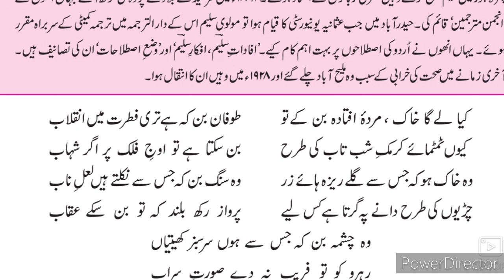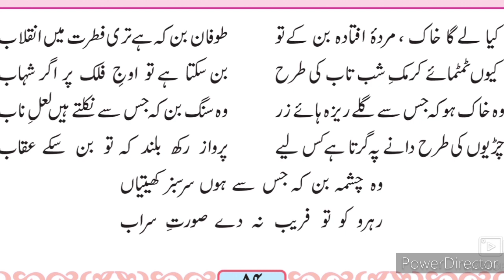9th Urdu Nazm 2 Qita Il ۲-- قطعہ وحیدالدین سلیم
نویں کلاس اردو میڈیم قائتا یہ ویڈیو آپ کو وحیدالدین سلیم کی تحریری نظم نمبر 2 قائطہ کے بارے میں مکمل معلومات فراہم کرتا ہےThis video helps students of 9th class Urdu medium school Urdu to understand learn more about the poem. This video is useful for students of IXth class Urdu medium Urdu Nazm 2 Qitaa. Urdu medium channel by sir Abdul sattar khan provide quality online education for students of Urdu medium school of 9th class.